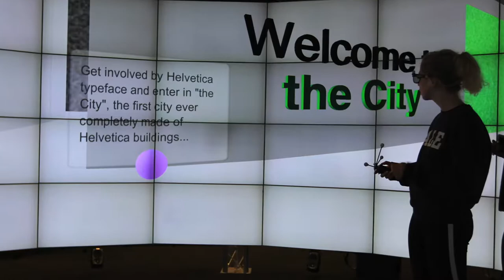Typography Museum VR Trailer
Typography Museum VR is a project made by Simone Amico (me), Tommaso Massari, Caroline Schwarm and Emma Cowley for the CS491 Creative Coding course at the University of Illinois at Chicago that aims to create a new and interactive way to experience typography. It is developed for the CAVE2.